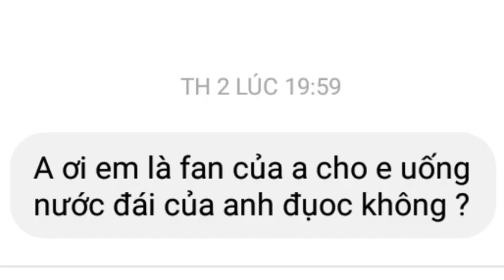Shadow Fight Arena| Ling Thánh B.ú L.i.ế.m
Music